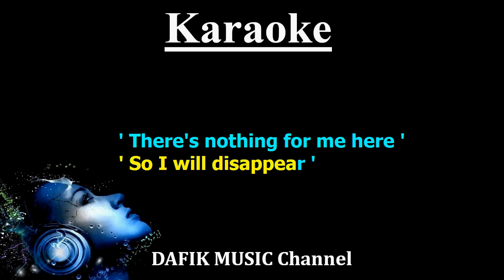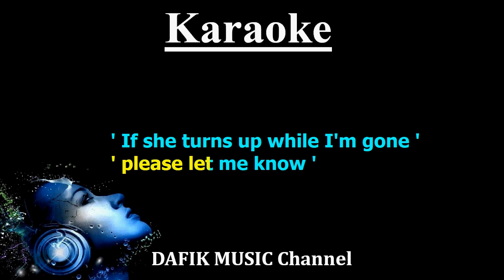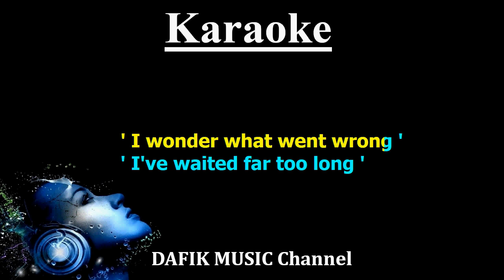I Don't Want To Spoil The Party (Karaoke) The Beatles/ Female key B